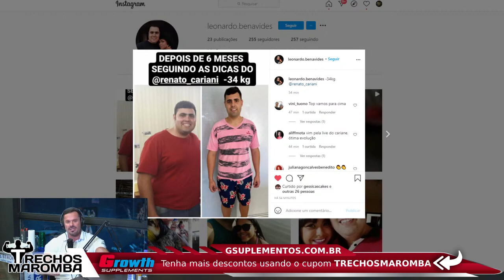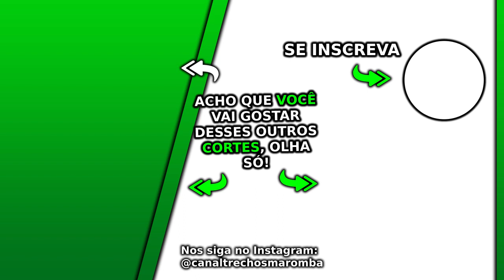QUAL É A IMPORTÂNCIA DOS BIOTIPOS? ECTOMORFO, MESOMORFO E ENDOMORFO? | Ironberg Podcast Cariani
Esse Ironberg Podcast Max Titanium do canal Renato Cariani e Cariani TV foi excelente, nesse Ironberg Podcast que pode gerar Notícias Maromba e Sangue Marombeiro são falados vários assuntos com Cariani da Max Titanium, em sua live Cariani Responde. Nesse corte com Cariani é falado qual é a importância dos biotipos, ectomorfo, mesomorfo e endomorfo.

Esse é um corte da live do Cariani Responde. O Ironberg Podcast é um grande podcast que o canal Trechos Maromba faz cortes maromba para vocês, os cortes Ironberg Podcast. Nesse episódio o Balestrin não está presente, mas temos Renato Cariani, ou apenas Cariani como também é conhecido. Vários assuntos são discutidos nesse podcast, que está disponível nos canais oficiais Renato Cariani e também no Cariani TV. Esse excelente podcasts é gravado no Ironberg CT, onde muitos vídeos da Max Titanium são gravados. Ao longo dos diversos episódios desse podcast foi conversado cobre Cariani dieta, além Cariani treino, juntamente com várias dicas e profissionais que falaram sobre suplementação e a tão sonhada dieta hipertrofia. Quando está junto com o grande Balestrin, é conversado sobre o Balestrin treino e a famosa balestrin dieta. Esse Renato Cariani podcast é imperdível, assim como já tivemos o episódio Cariani Flow. Cariani treina o Caike Pro, também o Ramon Dino e o Gorila, além de ser amigo do Itinho Lima e do grande e renomado Jorlan Vieira. Nesse episódio do Cariani responde são conversados sobre vários outros assuntos. Assistam a esse episódio, foi muito legal!